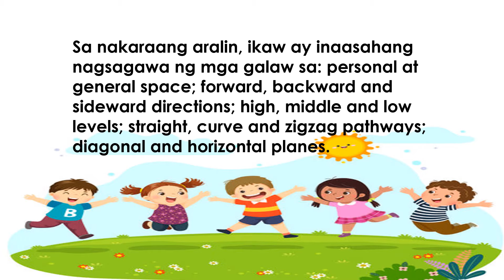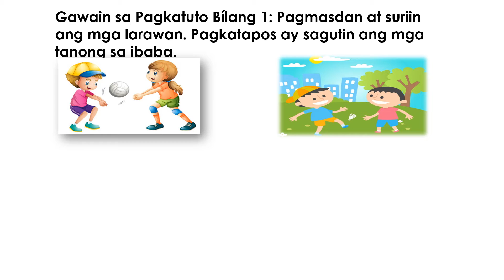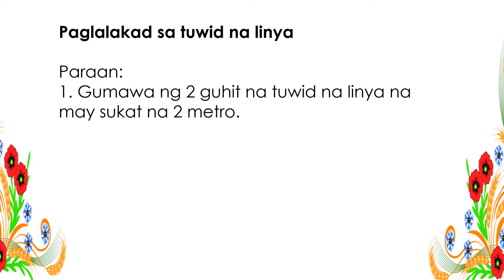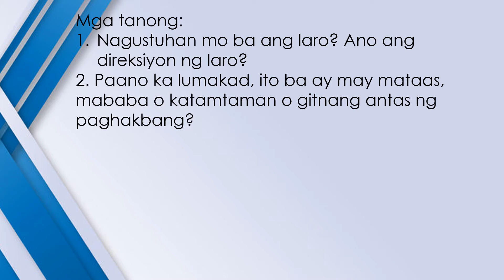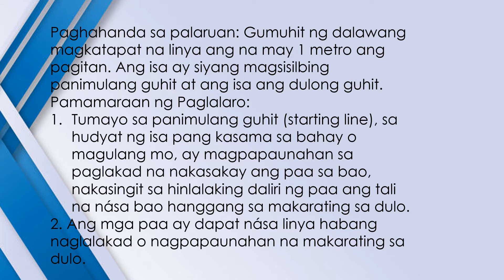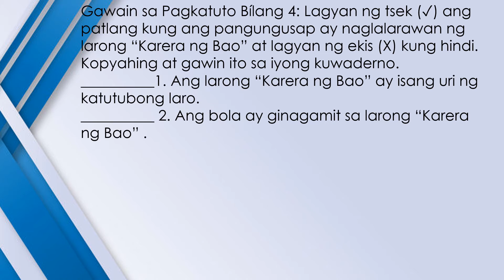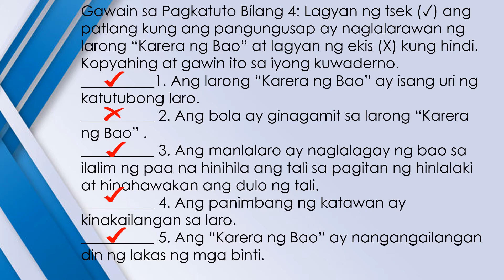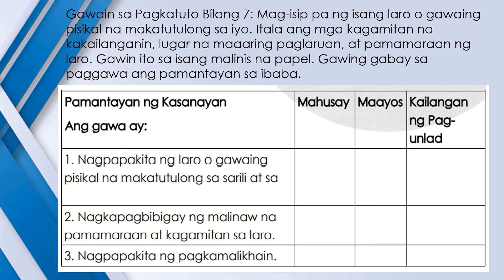P E 3 Q2 WEEK 8 Ang Masaya at Nakalilibang na Gawaing Pisikal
Ang videong ito ay ginawa para sa mga mag-aaral sa P.E. 3 Quarter 2 Week 8. Ito ay tungkol sa Ang Masaya at Nakalilibang na Gawaing Pisikal.